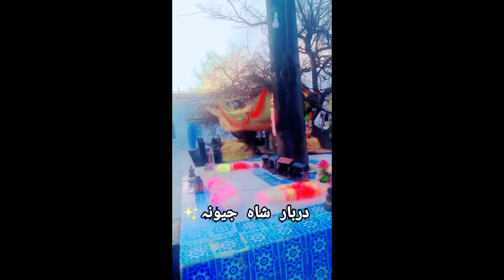Mela Hazrat Shahjewana Karoria || Jumarat Rasomat || Village natural beauty Vlogs || Daily Vlogging